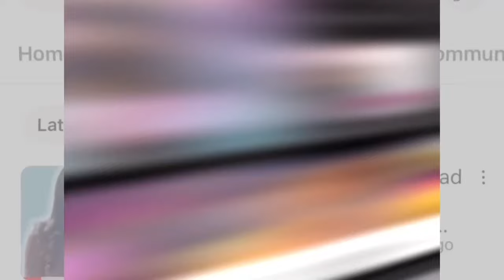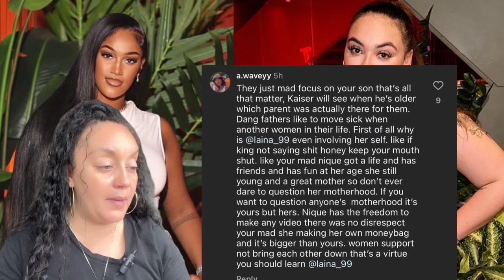Laina went Live Allgedy Expose Nique for not being a good Mother to Kaiser.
Tea Alert!!! Laina Went Live and Respond To Nique Video That She Said That King Didn’t Bought Kaiser an Outfit for Their Engagement Party. Laina also Explains That Kaiser Don’t Stay with Her.